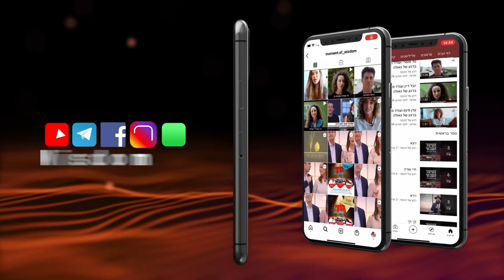Dancing the Love of G-d | Rabbi Shmuel Eliyahu | Tu B'Av